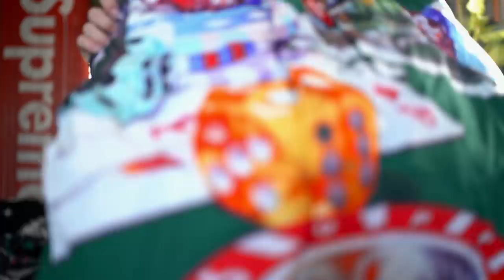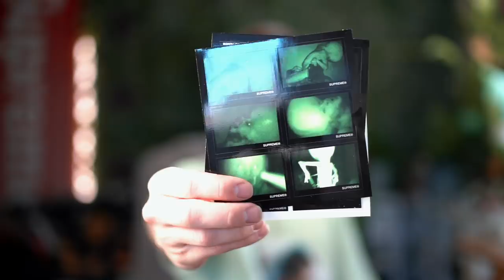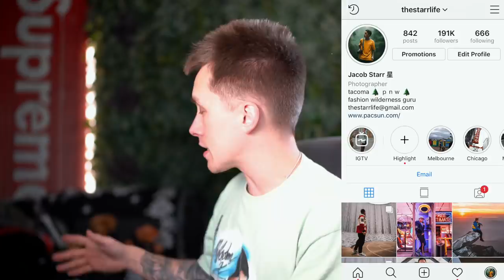HUGE SUPREME CLOTHING HAUL! My Favorite The North Face Collab!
This week we are looking at these beautiful Supreme pieces! A lot of these are personal pieces because they have been dropping a lot of heat! I need to stop keeping pieces because it is bad for my financials! This Supreme collaboration with The North Face is by far one of my favorites!